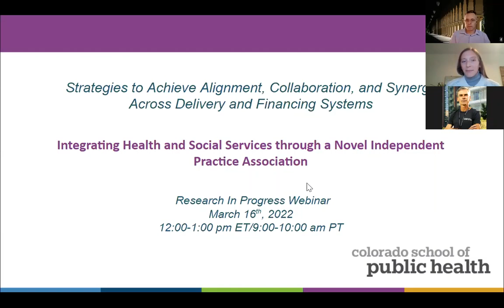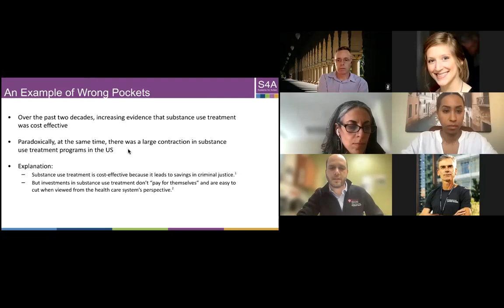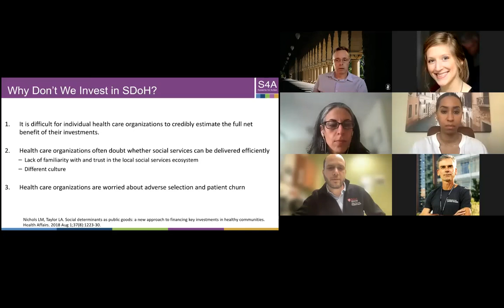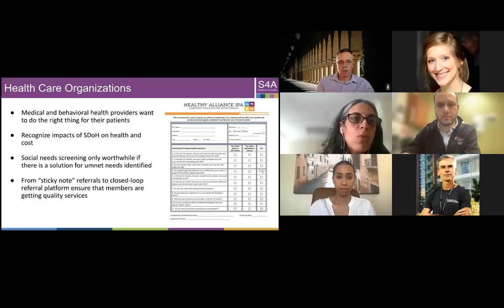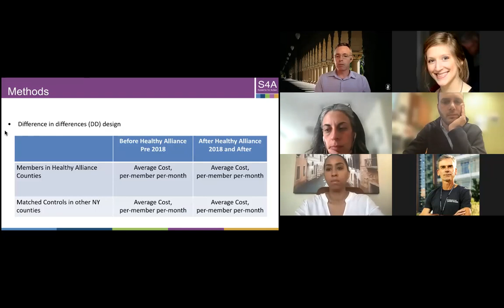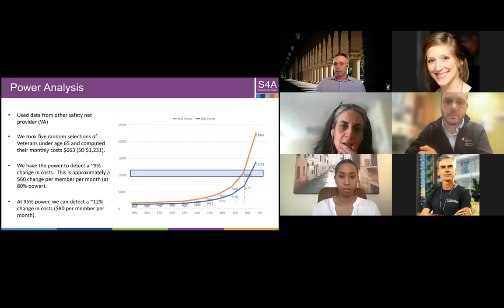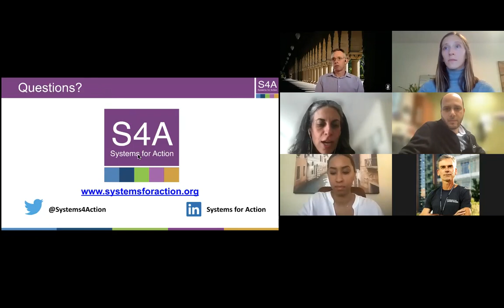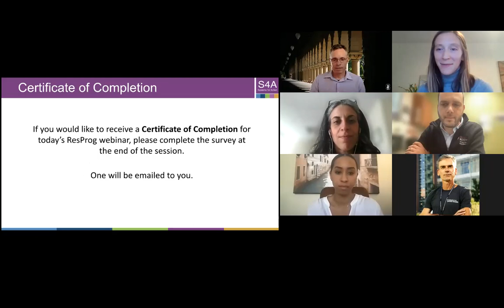3.16.22 Webinar | Integrating Health and Social Services through a Novel Independent Practice Assoc.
{Part of the Systems for Action Research-in-Progress Webinar Series}

This webinar introduces a new S4A study investigating the impact of a novel independent practice association (IPA) formed among community-based social service organizations (CBOs) to address social determinants of health among residents of upstate New York. The Healthy Alliance IPA allows diverse CBOs offering services for housing, transportation, food, and other social needs to join together in a shared-governance association that facilitates referrals, care coordination, and performance-based contracting with health plans and medical providers. A quasi-experimental research design is used to compare patients residing in counties served by the Healthy Alliance IPA with a matched comparison group of patients from other counties, using measures of healthcare utilization, social service utilization, and total cost of care. The study focuses specifically on the outcomes experienced by racial and ethnic minority populations and also examines the roles played by CBOs led by Black, Indigenous, Latino and other persons of color. The research team is led by Stanford University School of Medicine in partnership with the Healthy Alliance IPA, Albany County Department of Health, Rensselaer County Department of Health, and other community partners.

Presenters:

Elena Rosenbaum, MD from Healthy Alliance

Jonathan G. Shaw, MD, MS from Stanford University School of Medicine

Todd Wagner, PhD from Stanford University School of Medicine